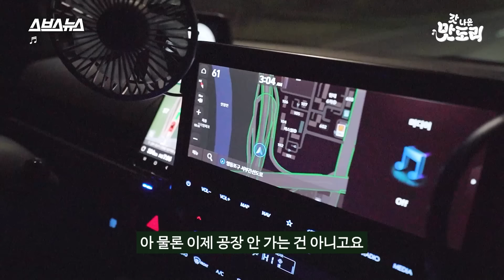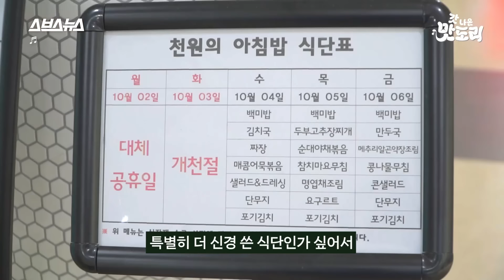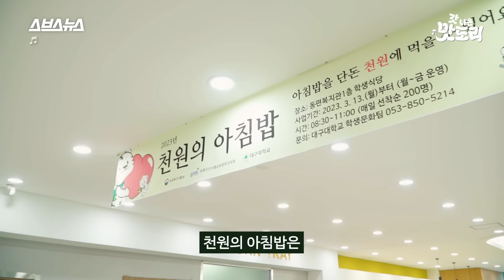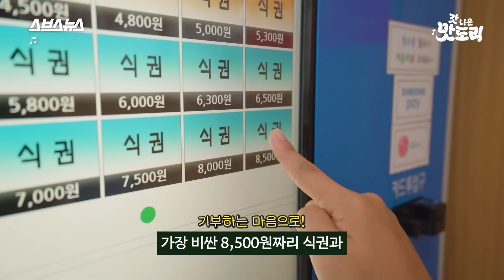역대급 가성비 대구대학교 천 원 뷔페 다녀왔습니다 🍚밥만 먹고 갈게요🍚 [갓 나온 맛도리 EP.48] / 스브스뉴스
김밥 한 줄도 최소 2,500원인 시대.
그런데 무려 뷔페식이 천 원인 식당이 나타났습니다.

그 정체를 파헤치기 위해 찾아간 곳은 대구대학교?!

세상의 모든 단체 식당을 소개하는 갓 나온 맛도리의 새 코너
[밥만 먹고 갈게요] 많은 관심 부탁드릴게요~!!

✅이 영상은 제작비 지원을 받지 않았습니다

00:00 오프닝
00:23 갓 나온 맛도리 새 코너?
01:17 찾아간 곳은 식당이 아니라... 대학교!?
01:39 대구대학교 천원의 아침밥 라인업
02:20 천원 학식 학생들은 만족할까?
03:00 첫 화 부터 시식 실패 위기?!
03:57 천원 학식 원가는 얼마일까?
04:34 오랜 기다림 끝에 천원 학식 받는 루나
05:05 루나가 리뷰하는 천원 학식
06:07 다른 학교도 천원 학식 있어요~!